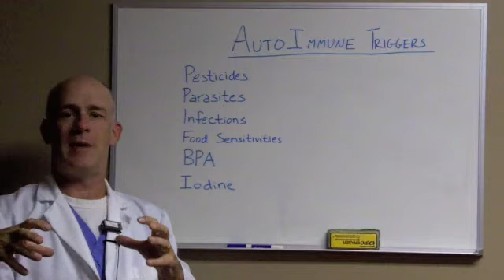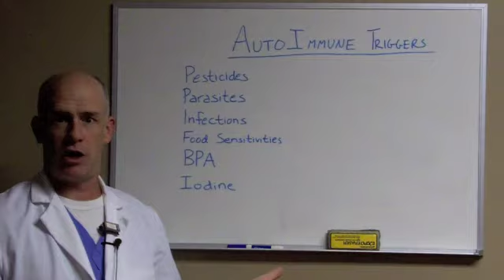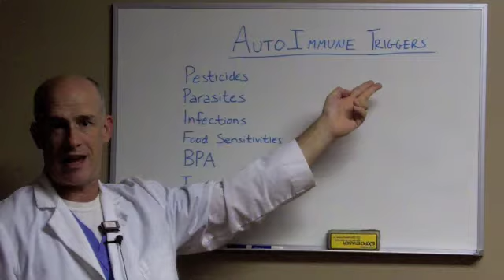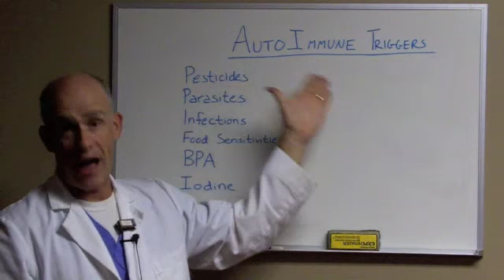Thyroid Treatment Success Secrets #5 "AutoImmune Triggers"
Dr. McCarthy discusses the different triggers that start the autoimmune attack on your thyroid gland. If we know what triggers you have, we will know how to modulate your immune system, thus stopping the attack on your thyroid.